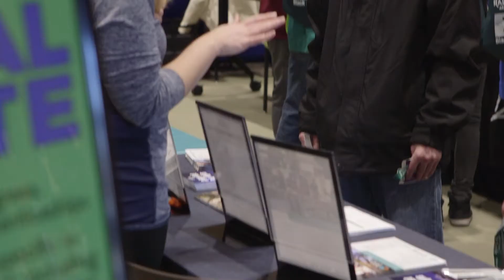Rapid City Area Schools | Pathways